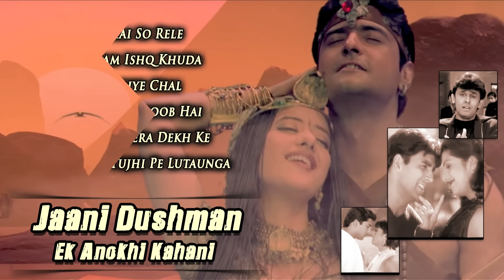Jaani Dushman: Ek Anokhi Kahani 2002 | Full Video Songs Jukebox | Manisha Koirala, Armaan Kohli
0:12 Javed Bhai So Rele
4:47 Ishq Sanam Ishq Khuda
7:17 Chal Kudiye Chal
11:26 Jaaneman Tu Khoob Hai
16:08 Roop Salona Tera Dekh Ke
21:49 Zindagi Main Tujhi Pe Lutaunga

Movie:- Jaani Dushman: Ek Anokhi Kahani (2002)
Starcast:- Raj Babbar, Sunny Deol, Aditya Pancholi, Akshay Kumar, Sunil Shetty, Manisha Koirala, Armaan Kohli, Aftab Shivdasani, Sharad Kapoor, Rajat Bedi, Arshad Warsi, Sonu Nigam, Atul Agnihotri

Song:- Javed Bhai So Rele
Singer:- Sonu Nigam
Music Director:- Sandeep Chowta
Lyricist:- Nitin Raikwar

Song:- Ishq Sanam Ishq Khuda
Singer:- Sonu Nigam, Alka Yagnik, Prashant
Music Director:- Anand Raj Anand
Lyricist:- Sameer

Song:- Chal Kudiye Chal
Singer:- Sonu Nigam, Jaspinder Narula
Lyricist:- Sameer

Song:- Jaaneman Tu Khoob Hai
Singer:- Sonu Nigam, Sunidhi Chauhan
Lyricist:- Sameer

Song:- Roop Salona Tera Dekh Ke
Singer:- Sonu Nigam, Poornima, Sanchaita, Harry Anand, Pamela Jain, Devendra Singh, Nayan Rathod

Song:- Zindagi Main Tujhi Pe Lutaunga
Lyricist:- Sameer